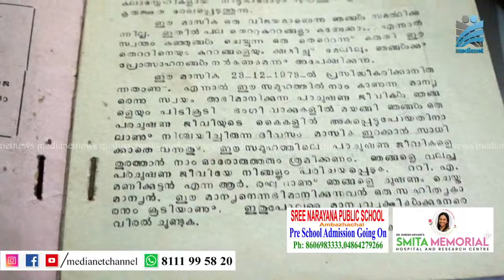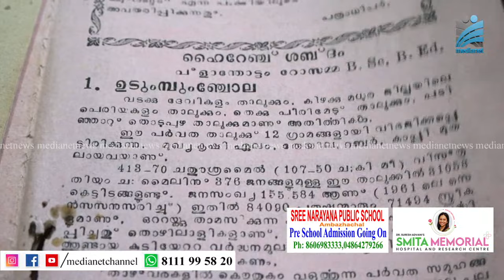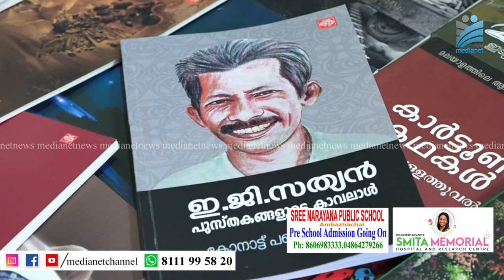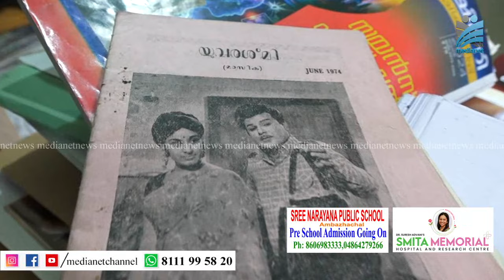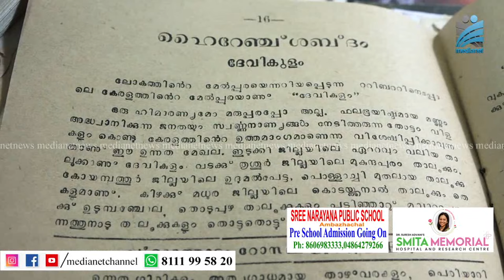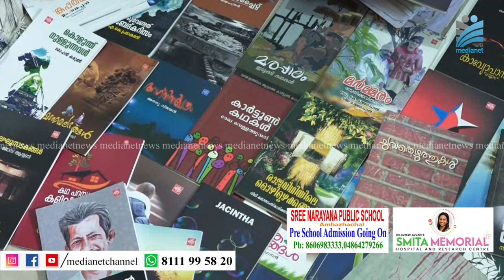വായനദിനം സ്പെഷ്യൽ; അച്ചായൻ എന്ന സത്യൻ കോനാട്ട്‌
ജൂണ്‍ 19 വായനദിനത്തില്‍ ഇടുക്കിയുടെ സാംസ്‌കാരിക ജീവിതത്തില്‍ അടയാളപ്പെടുത്തിയ ഒരു ബഹുമുഖ പ്രതിഭയെ പരിചയപ്പെടാം.ജീവിതത്തിലെ പ്രതികൂല സാഹചര്യങ്ങളാല്‍ എട്ടാം ക്ലാസ്സില്‍ പഠനം നിര്‍ത്തേണ്ടി വന്ന ഒരു ബാലന്‍ പിന്നീട് ഹൈറേഞ്ചിന്റെ എഴുത്ത് ജീവിതത്തിലും സാംസ്‌കാരിക പരിസരത്തും നിര സാന്നിധ്യമായി മാറി.വെള്ളത്തൂവല്‍ കുത്തുപാറ സ്വദേശിയായ കെ.ജി സണ്ണിയെന്ന സത്യന്‍ കോനാട്ട് ഹൈറേഞ്ചിലെ വായനയുടെയും എഴുത്തിന്റെയും സാംസ്‌ക്കാരിക പ്രവര്‍ത്തനങ്ങളുടെയും ലോകത്തേക്ക് കൈപിടിച്ചുകൊണ്ടുവന്നത് ആയിരങ്ങളെയാണ്.